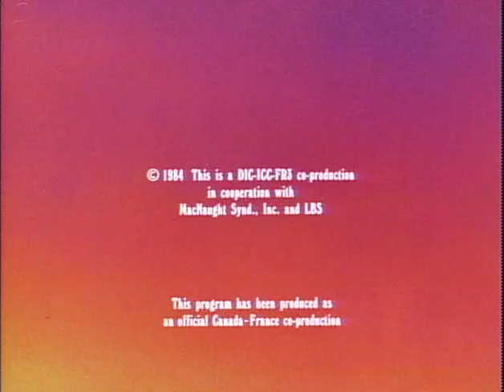Momma's Back in Town / Trash Dance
Spike's mom is coming for a visit and he told her that he was top dog in the neighborhood, so he bribes Heathcliff with fancy food to stay away while she's there. Heathcliff takes the food, but causes trouble for Spike anyway so he goes to Sonja for help. Heathcliff agrees to be good for one day, and only in front of Spike's mom.

After reading the want ads in the paper, Riff Raff tries to teach the guys how to dance in the hopes that they can impress a visiting talent agent. Featuring music from Kidd Video.